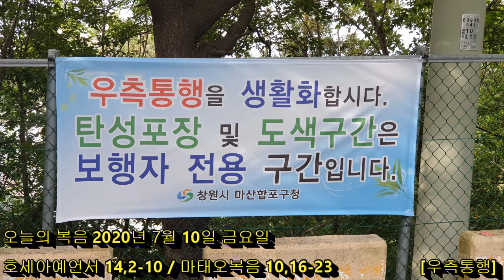[오늘의 복음] 2020년 7월 10일 금요일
오늘의 독서, 오늘의 복음, 오늘의 묵상
호세아예언서 14,2-10
마태오복음 10,16-23